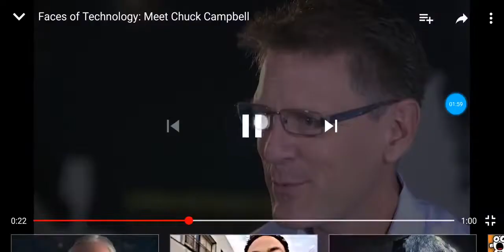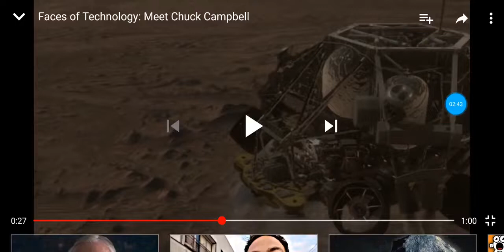Nasa's Secret Mars Mission.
Ridiculous stuff.